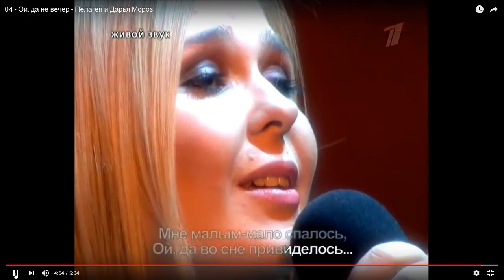Oj, To Ne Vecher - Pelageya and Darya Moroz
With Russian Text.